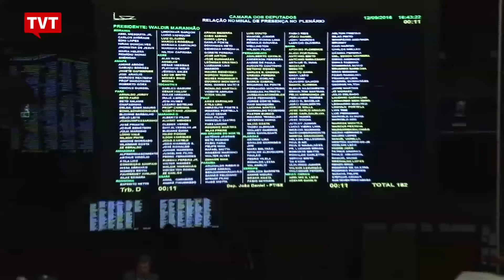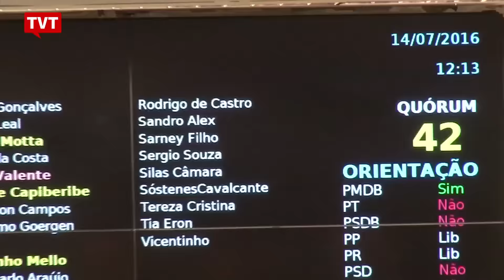Se for cassado, Cunha pode se tornar réu comum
Pouco antes das 19h, já havia quorum na Câmara dos Deputados para votar o processo de cassação de Eduardo Cunha.